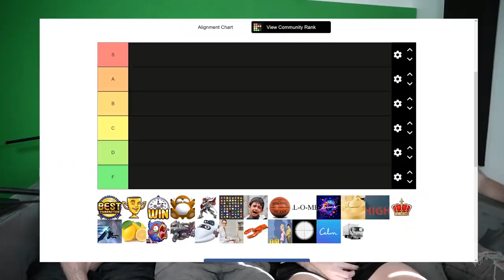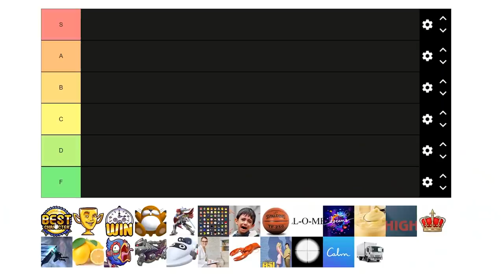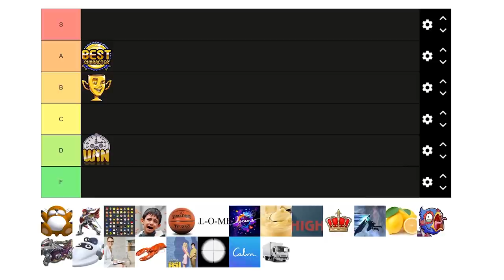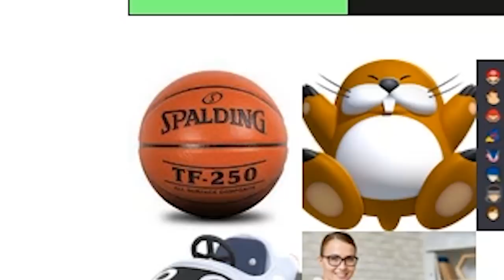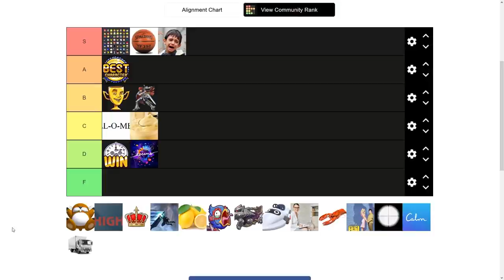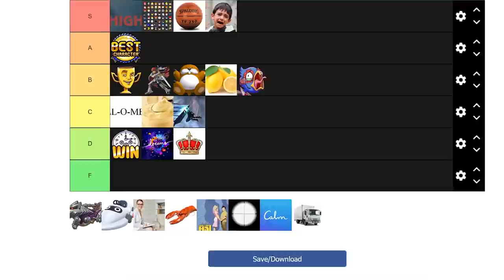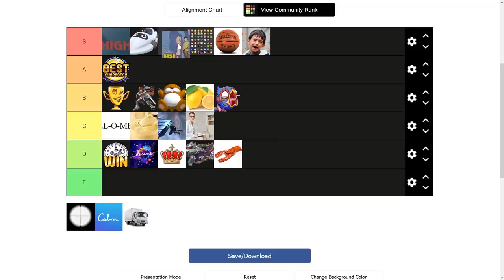THE UNDERDOGS JOKE TIER LIST